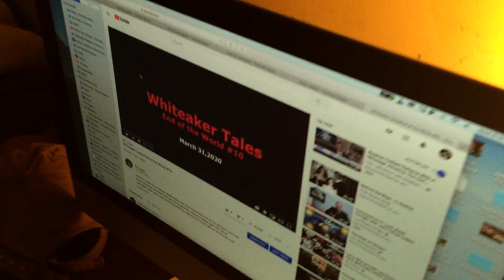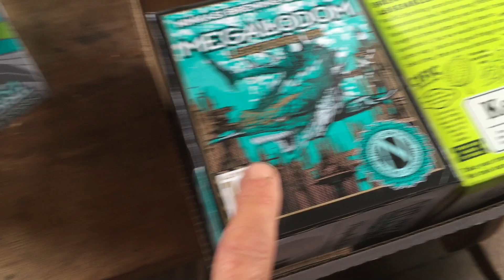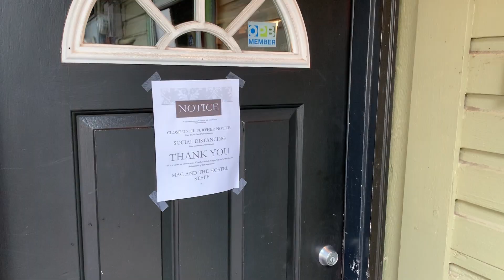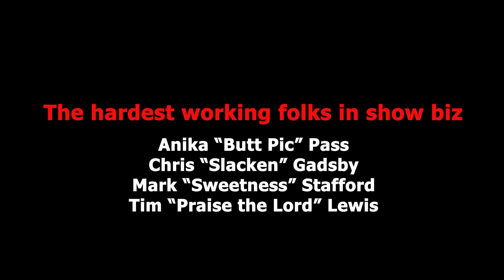Whiteaker Tales/End of the World #11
April 1, 2020: Tim is born again, Jeff delivers on the beer, Kate Tromp of the city rats out skateboaders, Nelson sort of forgives Jesus,  is Mack bugging out or not, Russia has only one red dot, Kari gets pissed about the fuckers who are driving anti-abortion during these corona times and the bullies who are fat cats.